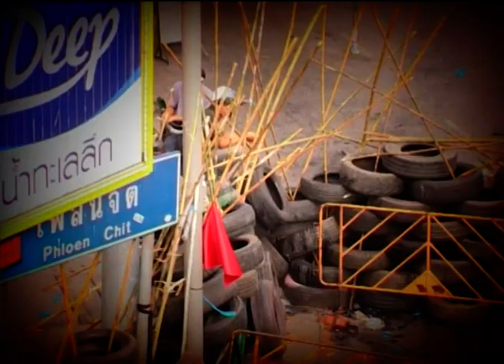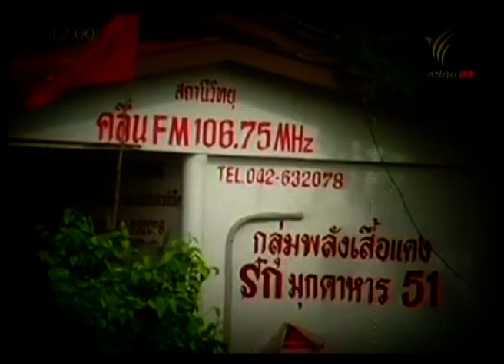ทำไมปี53รัฐบาลปล่อยให้นปช ยึดราชประสงค์ HLลงเอยอย่างไร บทเรียน 7 ตุลา 51- เผากรุง พฤษภา 53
ลงเอยอย่างไร บทเรียน บาดแผล 7 ตุลา 51-เผากรุง พฤษภา 53
ออกอากาศเมื่อ 6 ตุลาคม 2553
เหตุการณ์สลายการชุมนุม หน้ารัฐสภา วันที่ 7 ตุลาคม 2551 และเหตุการณ์สลายการชุมนุม สี่แยกราชประสงค์ พฤษภาคม 2553 สังคมไทยได้เรียนรู้อะไรบ้าง จะป้องกันไม่ให้เกิดความสูญเสียทั้งชีวิตและทรัพย์สินเช่นนี้อีกได้อย่างไร
พบกับ สาทิตย์ วงศ์หนองเตย  รสนา โตสิตระกูล  ศรัณยู วงศ์กระจ่าง และดร.เจิมศักดิ์ ปิ่นทอง